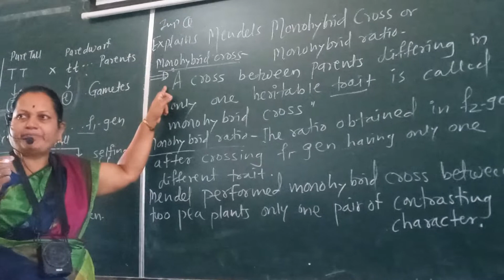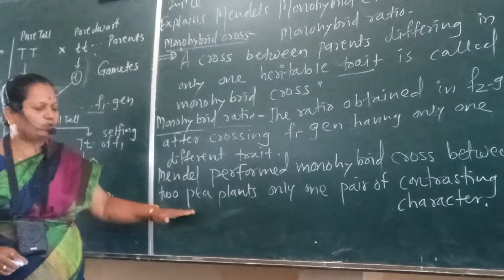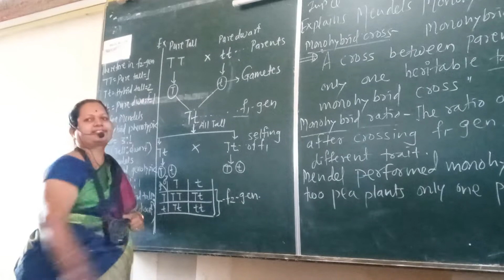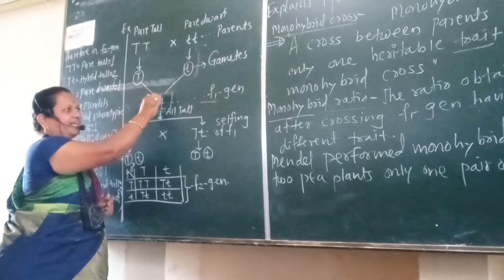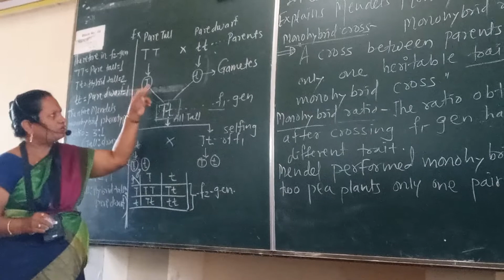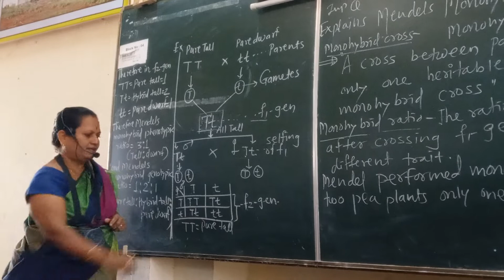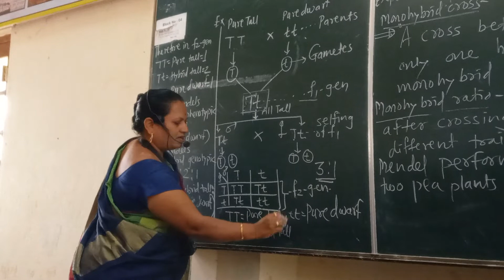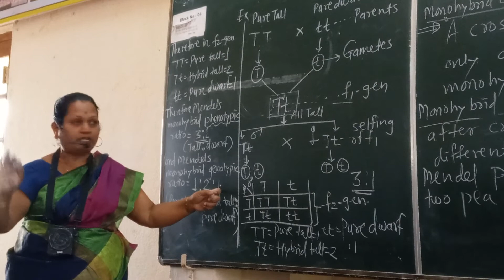Mendels MONOHYBRID CROSS and MONOHYBRID RATIO